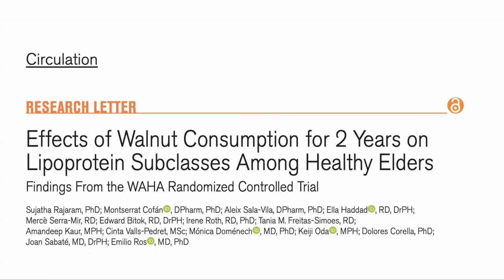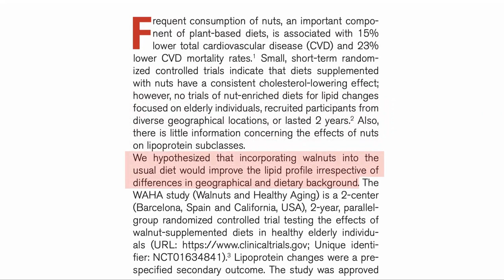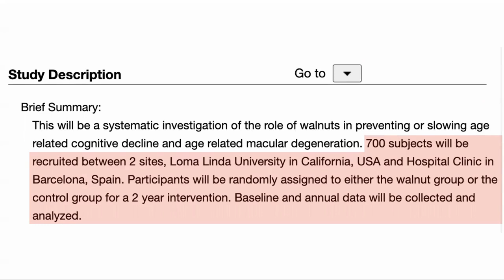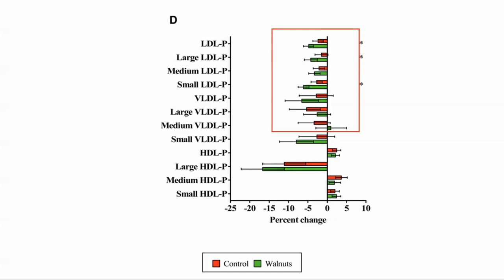New 2 Year Study On The Effects Of Walnuts On LDL Cholesterol | Study Review By Modern Healthspan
In this video we look at a 2 year study which looked at the effects of walnut consumption on LDL cholesterol levels. Where eating walnuts was shown to reduce the levels.

Papers in this video
Effects of Walnut Consumption for 2 Years on Lipoprotein Subclasses Among Healthy Elders: Findings From the WAHA Randomized Controlled Trial

(Expiration date is October 31, 2021)

10%off Link outside of North America

100% Trans-Resveratrol 1000 mg ProHealth